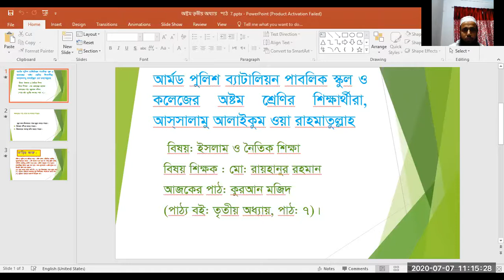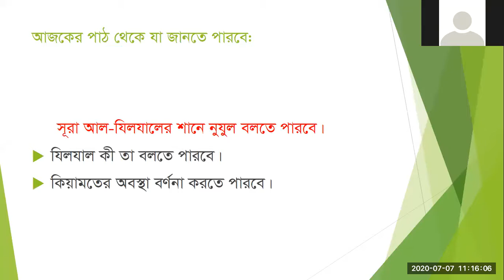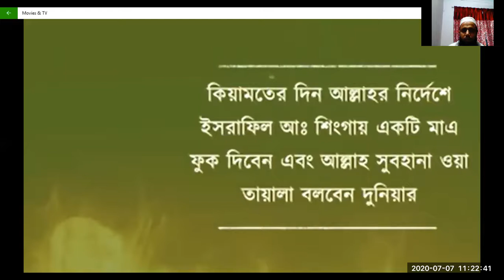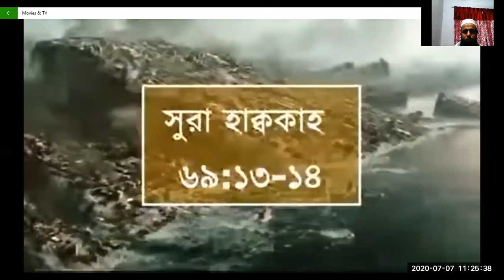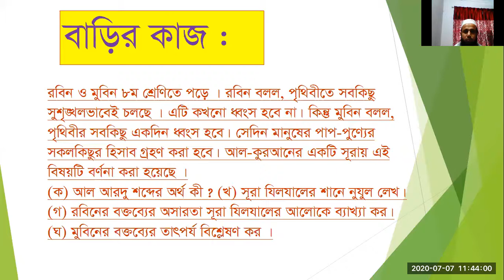৮ম শেণি , ইসলাম শিক্ষা জুম ক্লাস, রায়হান স্যার,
৮ম পারিজাত, ৭/৭/২০২০